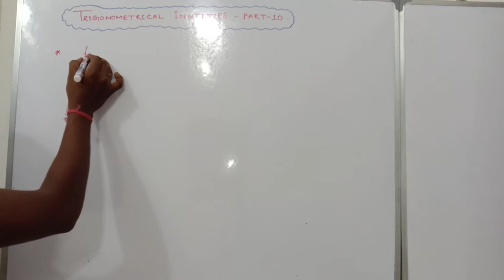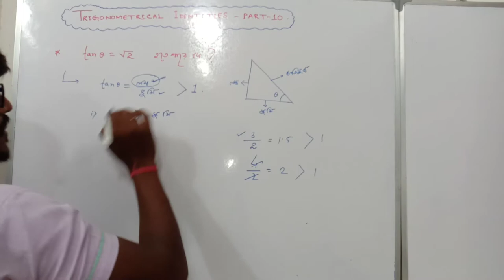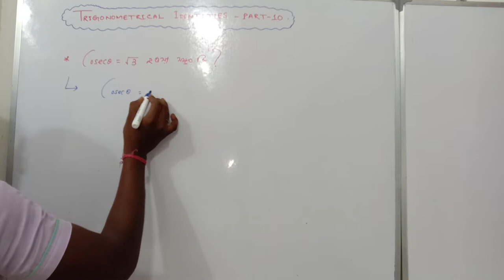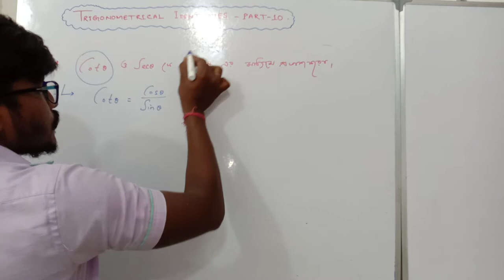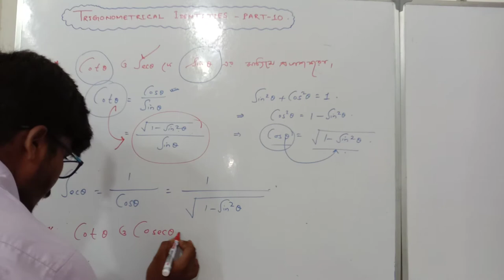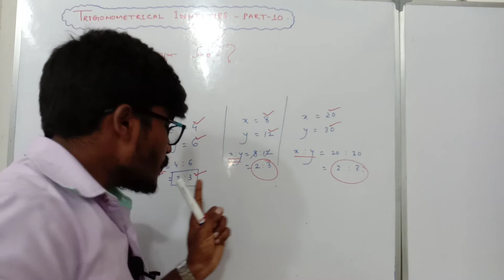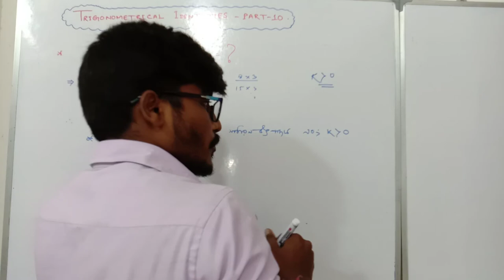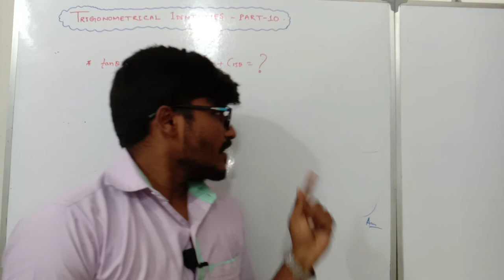Trigonometrical Ratios. Part-10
Hello students, In this video I have discussed some problem with solutions with full interesting method.